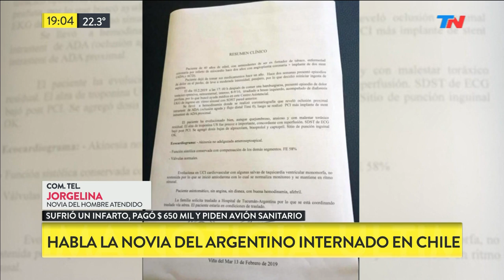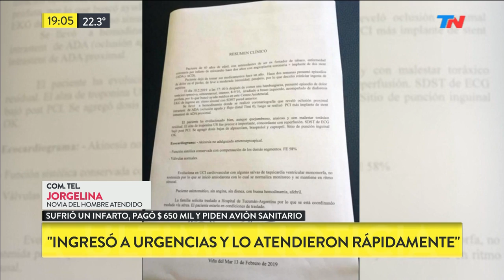Tuvo un infarto en chile, pagó $650 mil y pide un avión sanitario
Fragmento de "Bella Tarde" emitido el Jueves 14 de Febrero de 2019.